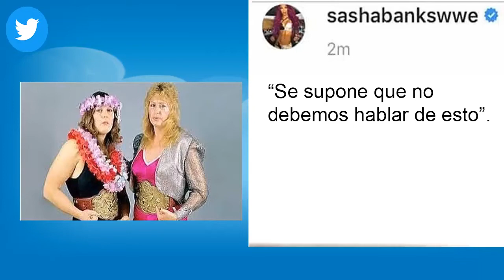¡Se filtran los nuevos Womens Tag Team Championship! | Master WWE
¡Se filtran los nuevos campeonatos en pareja de las MUJERES! | Master WWE | Tittle Womens Tag Team Championship || 2018